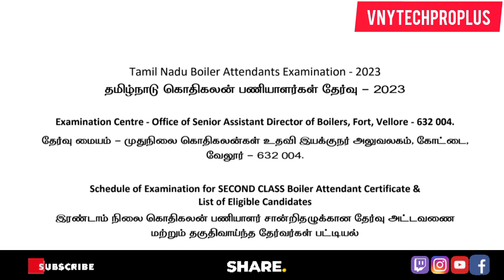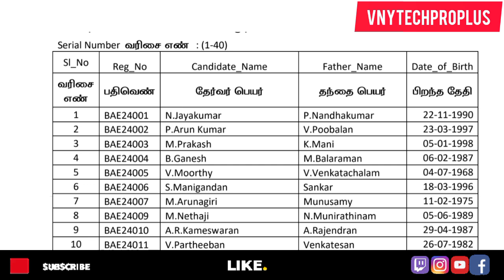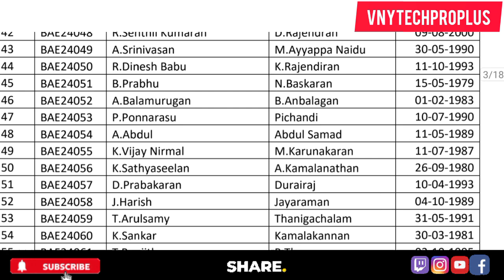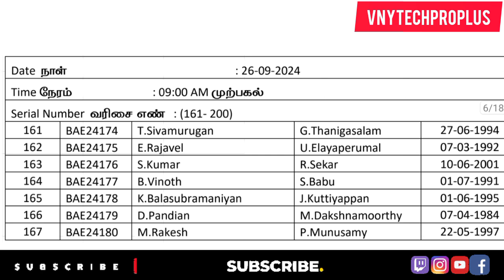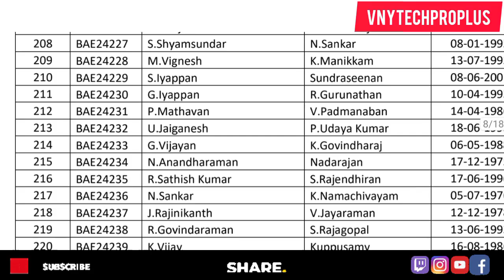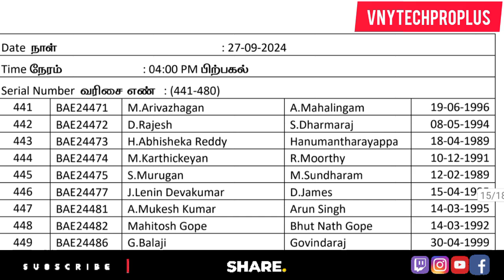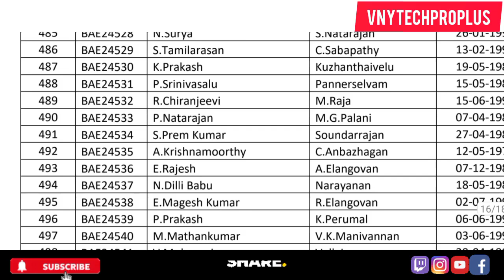Tamil Nadu Boiler Attendant Examination 2024 Admit card download | तमिलनाडु बॉयलर ऑपरेटर पेपर